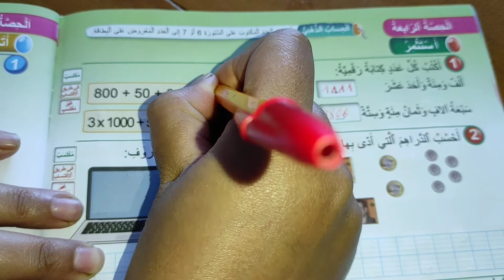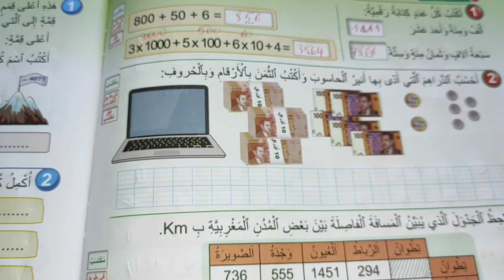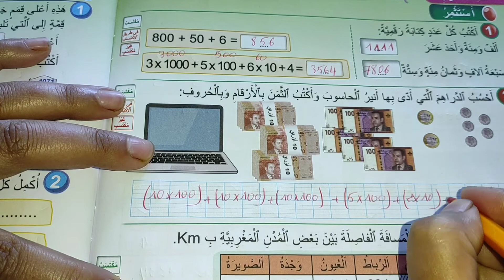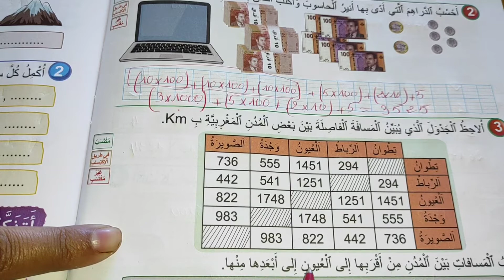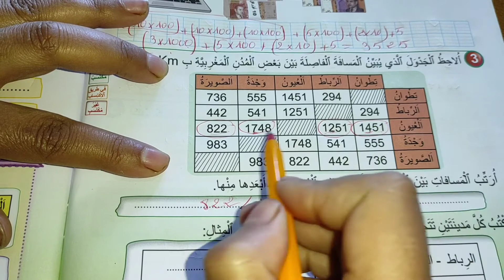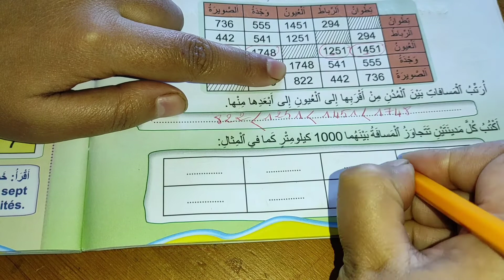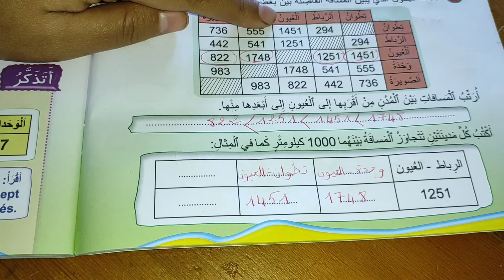الصفحة 32 من فضاء الرياضيات (الثالث)/الأعداد 0 الى 9999: قراءة وكتابة و مقارنة وترتيب.